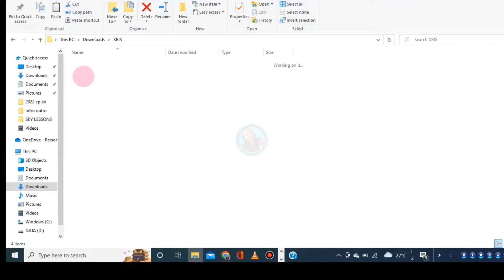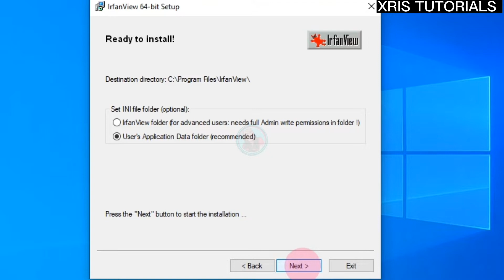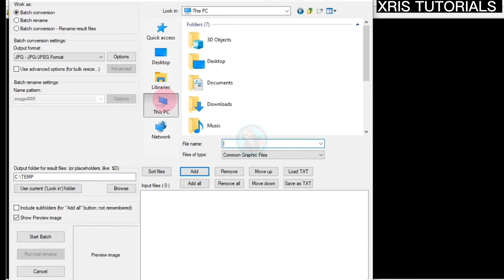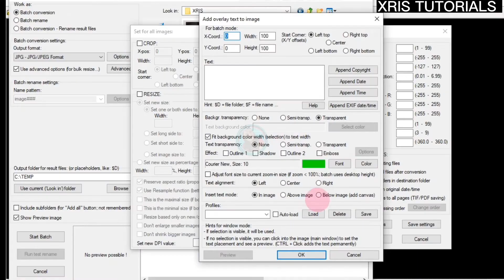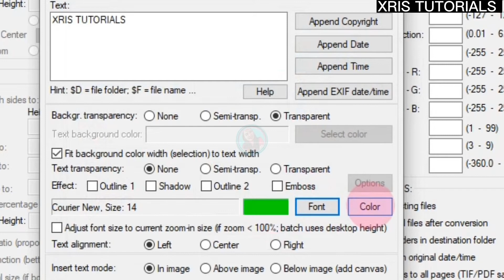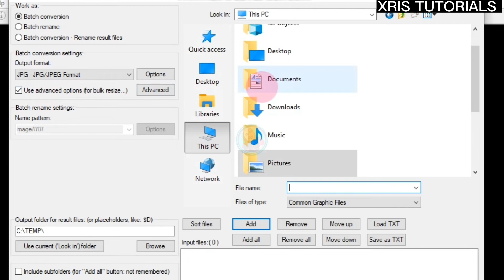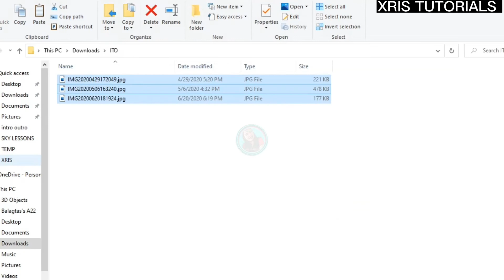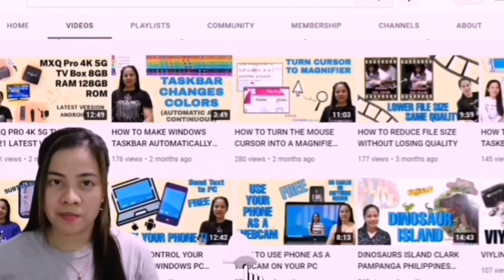HOW TO ADD WATERMARK ON MULTIPLE PHOTOS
HOW TO ADD WATERMARK ON MULTIPLE PHOTOS|XRIS TUTORIALS

Supports Windows XP, Vista, 7, 8, 10 and 11
32 and 64 bit version

Hi! I'm Xris. I make different kinds of tutorials for Windows computers and smartphones. I share different apps and softwares that could help other people.
Hope you can watch my other videos and please don't forget to subscribe and give me a thumbs up if you like this video.To keep you updated, hit the notification bell.